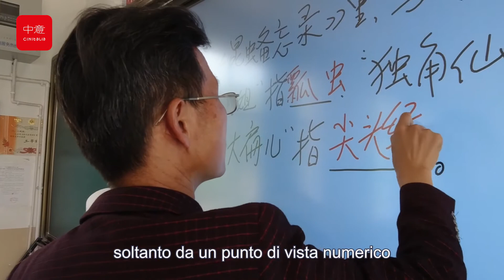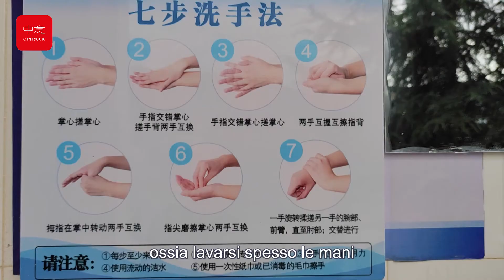[Petali di vita] Il maestro Yao Sheng: un "ambasciatore" dell'igiene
Yao Sheng, professore associato presso l’Istituto di Storia dell’Università delle Lingue straniere di Beijing, dal luglio 2018 all’agosto 2020 ha ricoperto l’incarico di vice sindaco della contea di Heqing (prefettura autonoma dell’etnia Bai di Dali, provincia dello Yunnan), occupandosi di riduzione della povertà attraverso l’istruzione. Durante il suo soggiorno a Heqing, grazie al suddetto progetto di lotta alla povertà, ha migliorato e ottimizzato le strutture sanitarie e igieniche delle scuole locali e ha lavorato con gli insegnanti locali per far lavare bene le mani ai bambini e promuovere delle sane abitudini igieniche e sanitarie tra i più giovani.